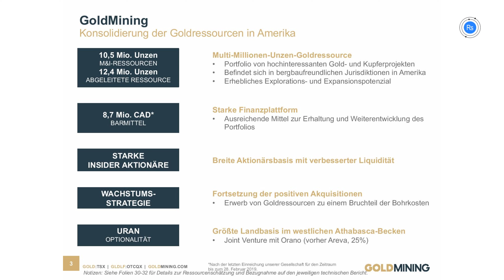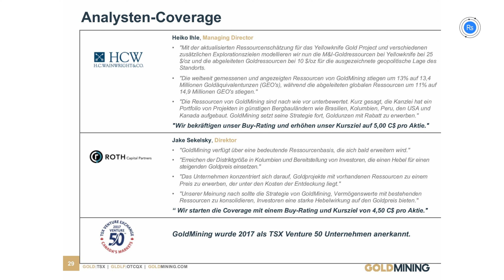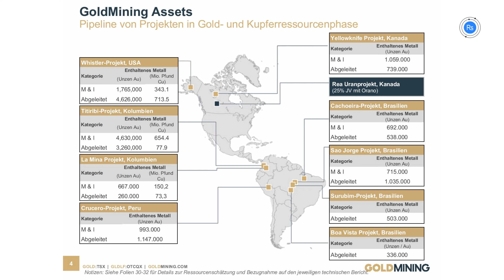GoldMining akquiriert und entwickelt Gold-Projekte in Nord- und Südamerika